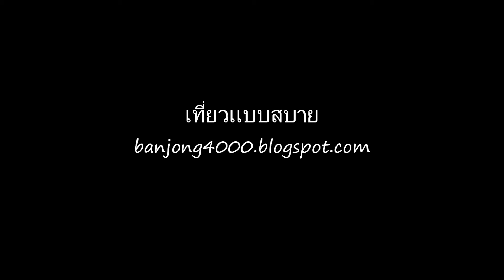ถนนไปบ้านปางชมภู อ แม่สรวย จ เชียงราย 1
ไปแจกผ้าห่มให้คณะครูและนักเรียนโรงเรียนบ้านปางหกและบ้านปางชมภู